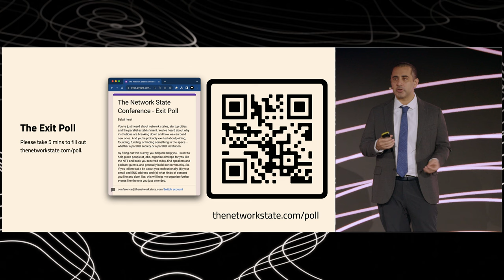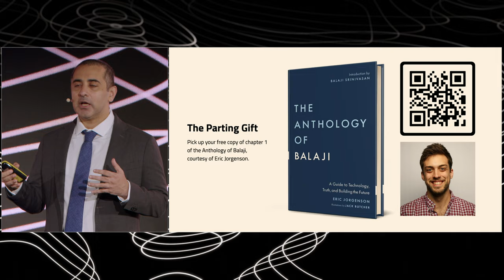41 - The Network State Conference 2023 - Balaji - Closing Remarks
Balaji closes out the Network State Conference 2023 with a poll, a parting gift, and some final words.

0:21 - Attendance and growth
2:00 - The exit poll
4:03 - The parting gift
5:17 - Group selfie
7:00 - Audience shouts out "Network State"!